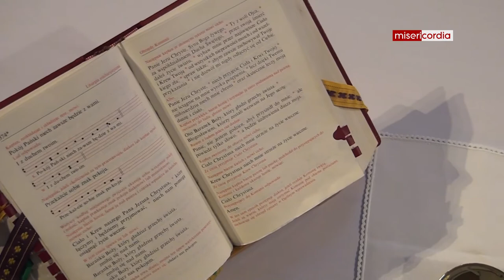Liturgia od zakrystii [49]: Agnus Dei